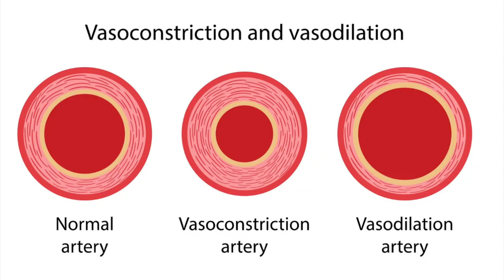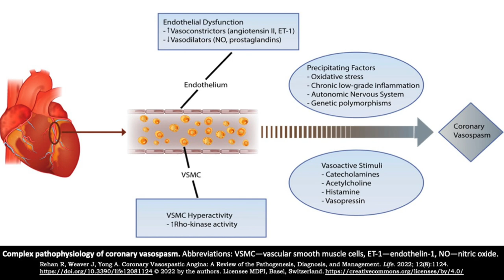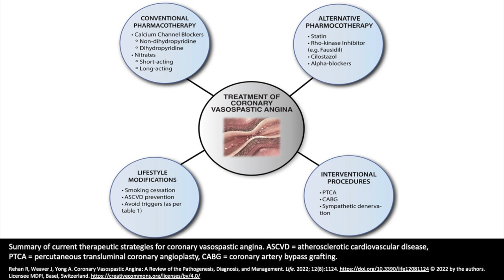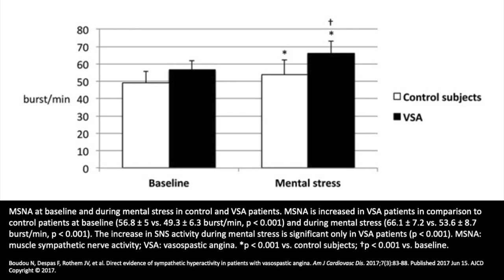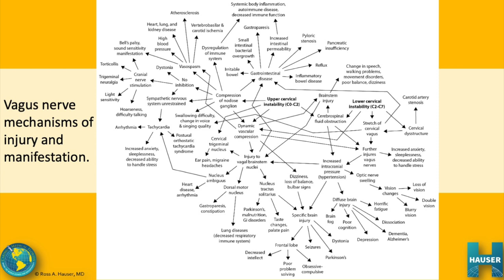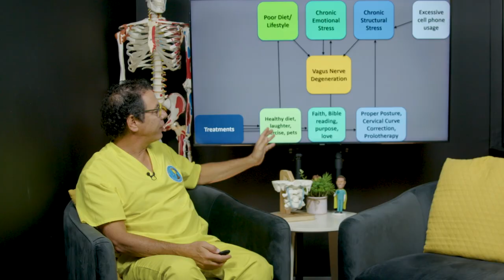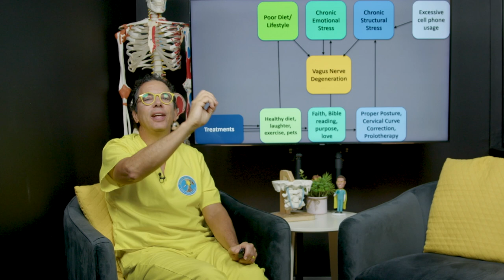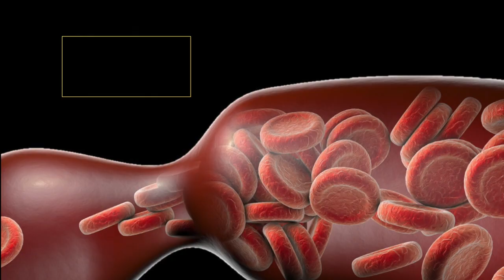The Vagus Nerve - Vasospasm Connection presentation by Ross Hauser, MD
Ross Hauser, MD presents on the vagus nerve and vasospasm connection, including a couple of our amazing patients who share their stories.
00:00 Intro & Sudden Adult Deaths
01:15 Vasospasm defined & examples
08:20 Coronary artery vasospasm
09:10 Chest pain- costochondritis
10:37 Chest pain- intercostal neuralgia
11:42 Chest pain- cervical angina
13:33 Chest pain- vagopathy
14:36 Joint instability causes of chest pain summary
15:40 Vasospasm precipitating factors
18:36 Nitroglycerin treatment
20:02 Matt’s post-vaccine health struggles
34:50 Animal studies
36:52 Vagus nerve facts and functions
40:00 Vagus nerve branches & symptoms
41:12 Degenerated vagus nerve measurements, signs, symptoms
42:41 Pain modulation & vagus nerve facts
44:41 Parkinson’s, Alzheimer’s, and brain pressure
45:34 Vagus nerve degeneration contributing factors
46:15 Treatment
46:38 Jovana’s success story
59:37 Wrapping it up & message of hope

To connect with Jovana and learn more about the work her group is doing to help refugees and see how you can help: jovana.nieto@jrsusaorg
JRS Jusuit Refugee Service USA

Are you dealing with symptoms that you think are due to vagus nerve degeneration associated with cervical spine instability and want help from our team here in Fort Myers? We'd love to see you here as a patient!

Caring Medical Florida is located in Fort Myers, Florida in the US.